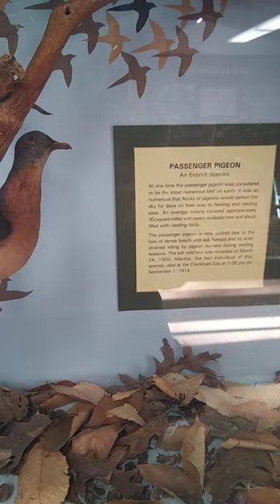Extinct Passenger Pigeon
These birds used to number in the billions! The last known passenger pigeon died in 1914. This specimen must be over 100 years old! Thank you so much!